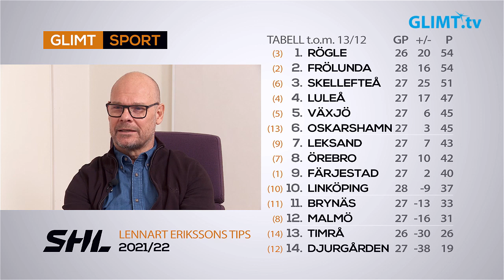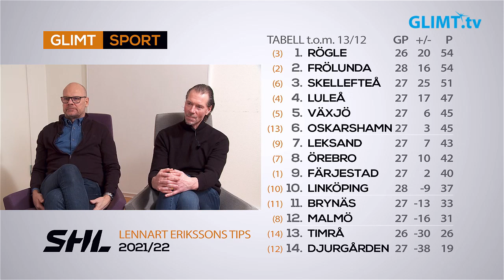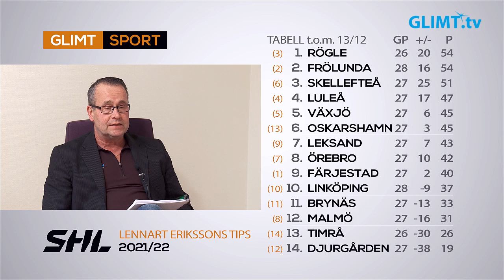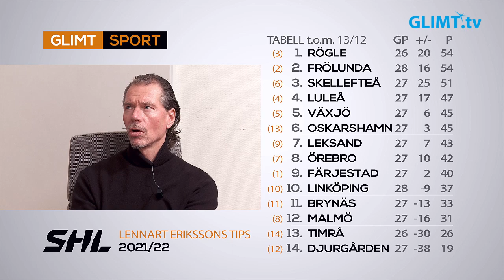Glimt Sports hockeymagasin efter halva SHL 21/22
Våra två hockeyexperter Thomas Rundqvist och Roger ”Ragge” Johansson analyserar SHL, efter halva serien, tillsammans med Glimt Sports Lennart Eriksson. Det blir förstås mycket snack om Färjestad och hur deras säsong varit hittills men även lite om stundande JVM i Kanada.